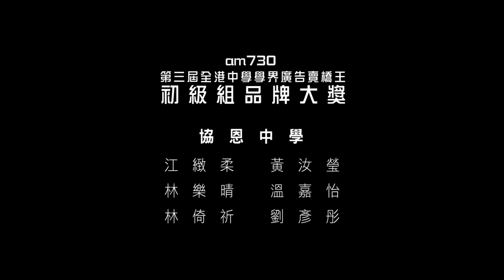【香港花式溜冰代表 馬曉晴】360°釋放美．力 - ASUS ZenBook Flip S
花式溜冰當中嘅柔韌度與動作收放，優雅而有力。ASUS ZenBook Flip S二合一變形筆電，集合筆記本電腦及平板電腦的特點於一身，配合下沉式軸承ErgoLift任意360度反轉螢幕，在任可角度都可以固定顯示屏，配合輕薄機身及堅實鋁合金設計，如同花式溜冰般，充分體現到力與美之間嘅完美融合。

感謝ASUS 對第三屆全港中學學界廣告賣橋王的支持，讓協恩中學一班同學有機會發揮腦力，成為小小廣告達人，創作出以下這條短片。

universalproductionmusic